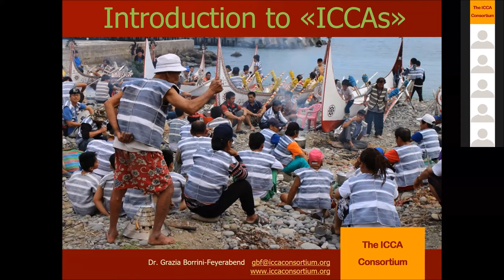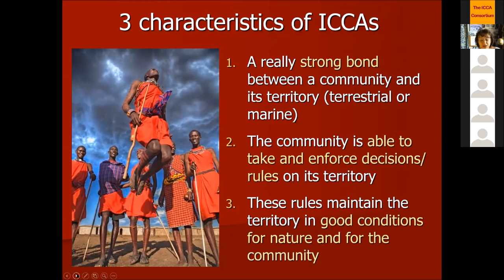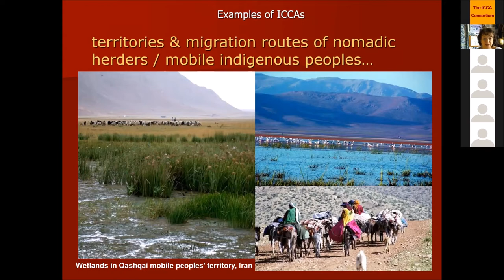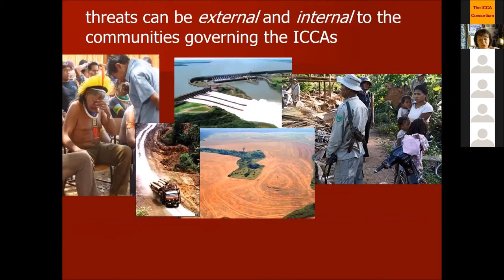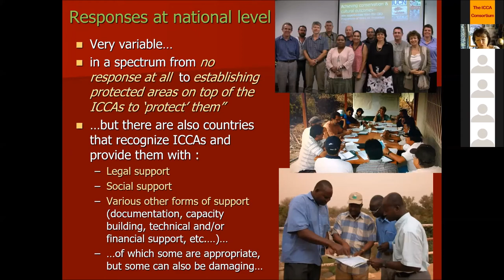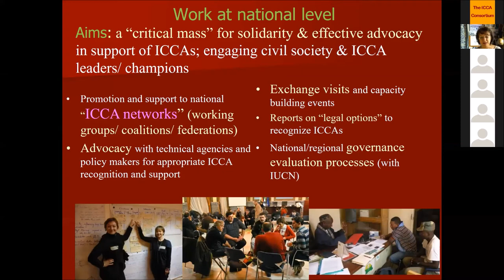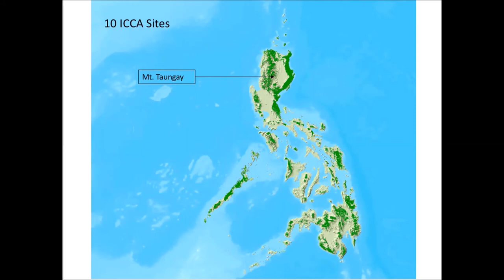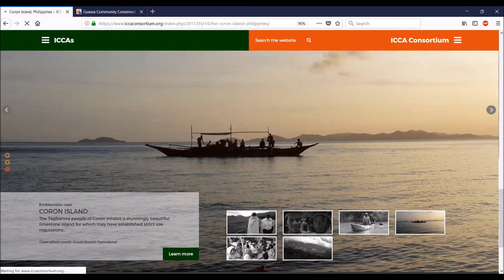Introduction to ICCAs - ICCA Consortium Webinar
The ICCA Consortium presents a series of webinars in three languages to offer a basic understanding of ICCAs!

This session, “Introduction to ICCAs”, is the first of the series:
It is presented by Grazia Borrini-Feyerabend, ICCA Consortium Global Coordinator, with the participation of Giovanni Reyes, Council Member with special responsibility for the ICCAs of indigenous peoples

You will learn about the three defining characteristics of ICCAs, their diversity, the threats they face and the responses to these threats.